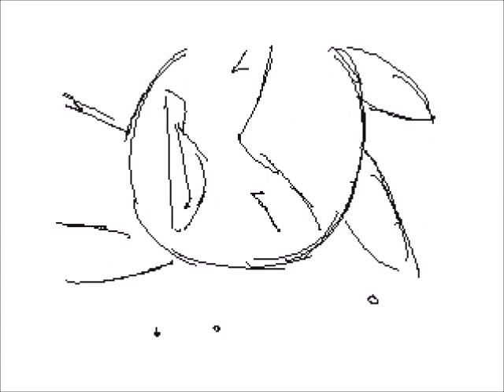Epic's Flipnote - Pokeballs